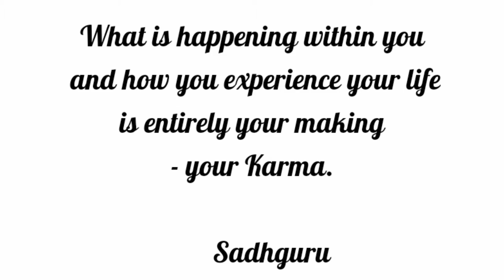WHAT WILL HAPPEN TO ISHA FOUNDATION AFTER SADHGURU? | WHAT ABOUT SADHGURU'S LEGACY? SADHGURU ANSWERS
Whatever sadhguru has achieved in his lifetime is not because he wanted to but it means lot for the people...
Sadhguru could have simply sit eyes closed but needy peoples are out there.

 📚Inner management
📚Inspire your child, inspire your world
📚Why Suffering?

 1) This video has beneficial rather than any negative impact on the original works.
2) This video is to inspire people in their life to seek the truth.
 🔊 I have permission to use Sadhguru's Videos, podcasts and images from Isha.Sadhguru.org . My intention is to share Sadhguru's Videos on my Channel to enhance the lives of fellow seekers by providing additional support to their regular sadhana and help them grow towards the ultimate as these profound wisdom make me grow every moment.